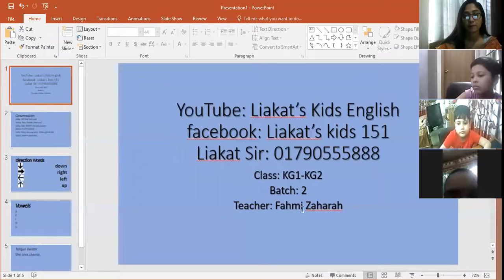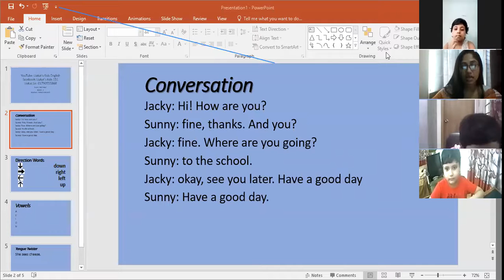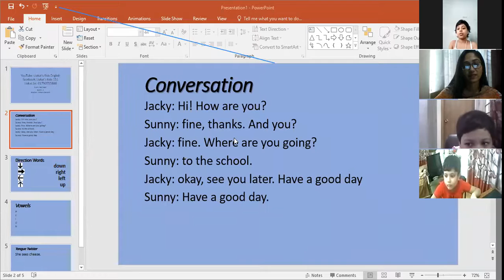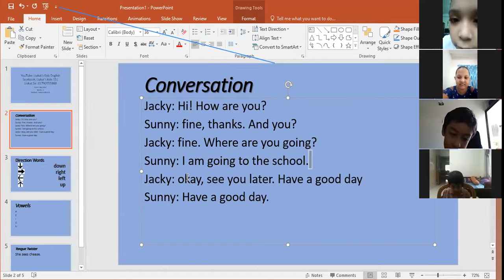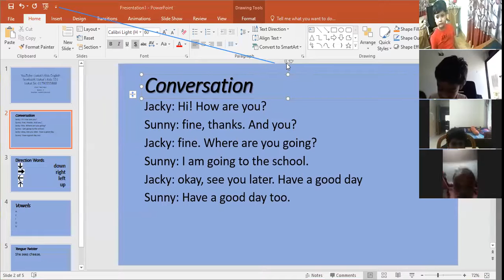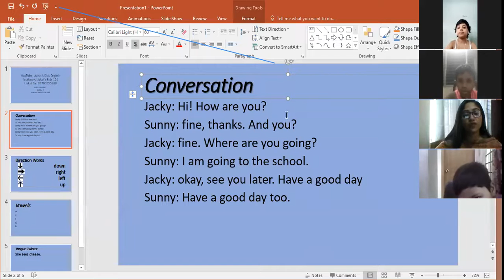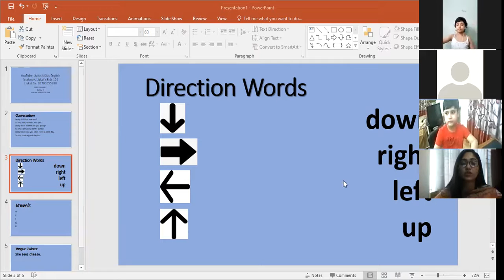Kids English School, Class: KG1-KG2, Batch: 2, Part: 1, 20.09.2021